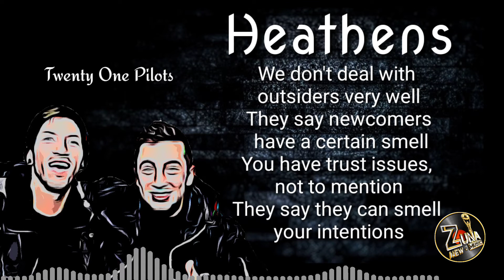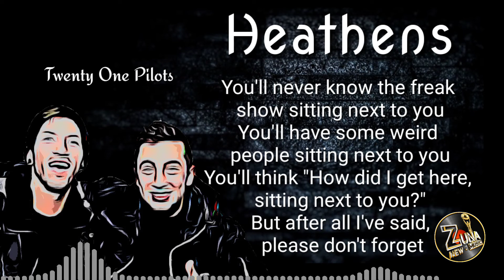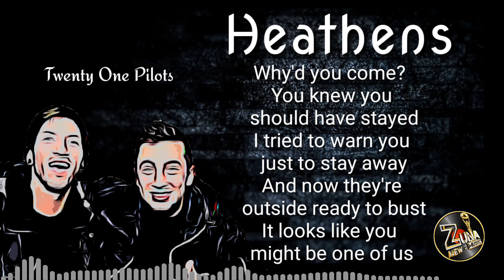Twenty One Pilots: Heathens (Lyrics)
Twenty One Pilots ‘Heathens’ from Suicide Squad: The Album available now on Atlantic Records.

find twenty one pilots on…

follow Suicide Squad…

Directed by:  Andrew Donoho
DoP:  Nate Hurtsellers
Prod. Co.: Diktator